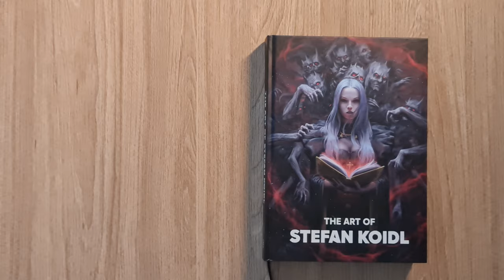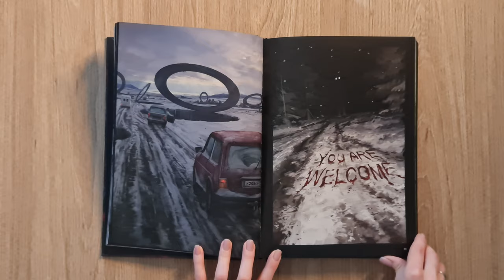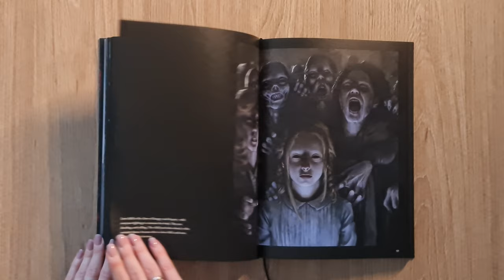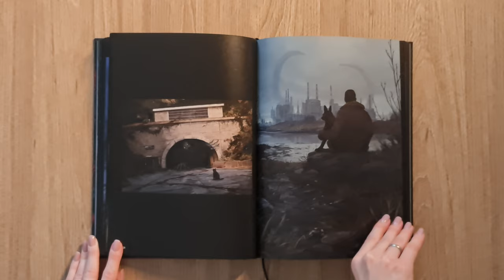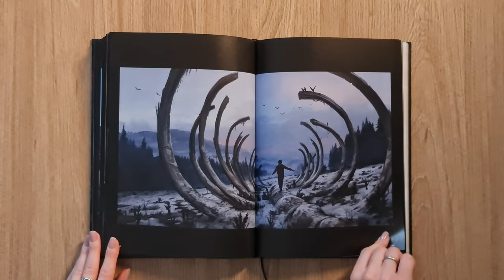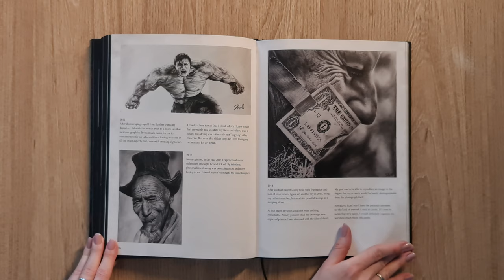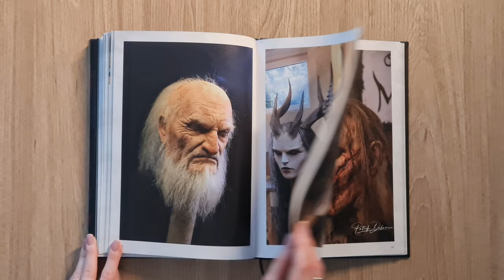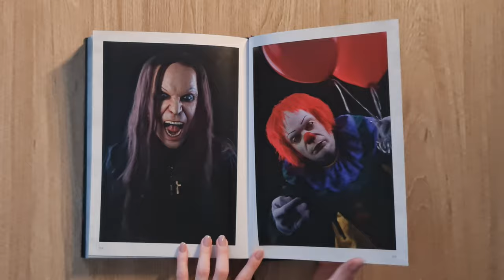The Art of Stefan Koidl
The Art of Stefan Koidl. Editions Caurette. 2022